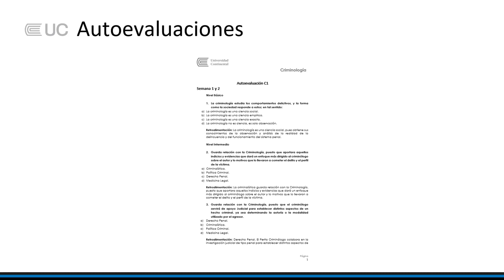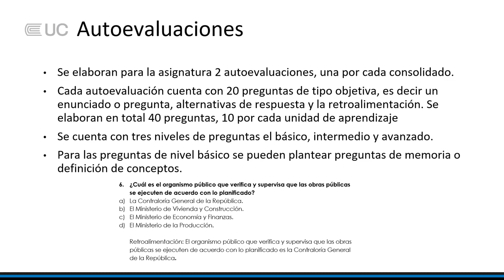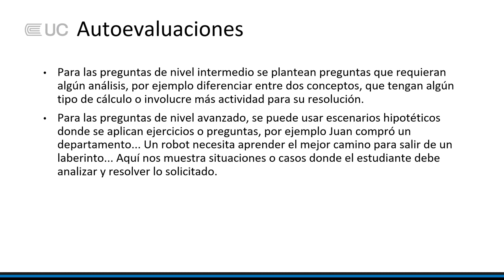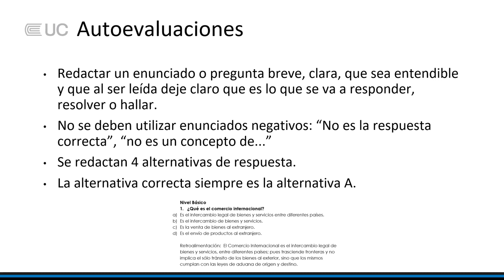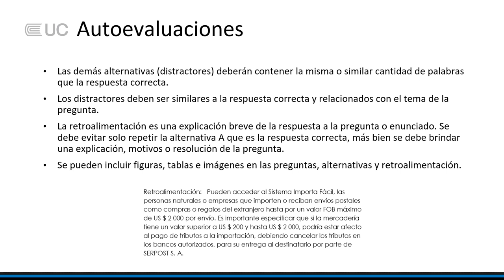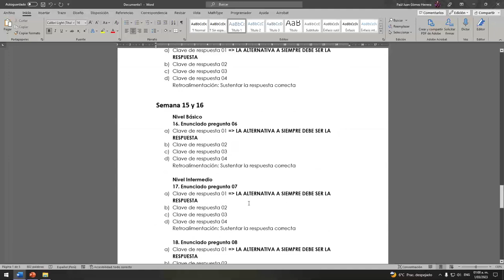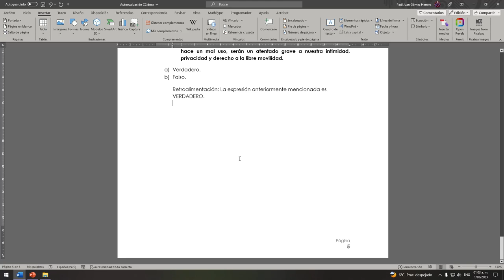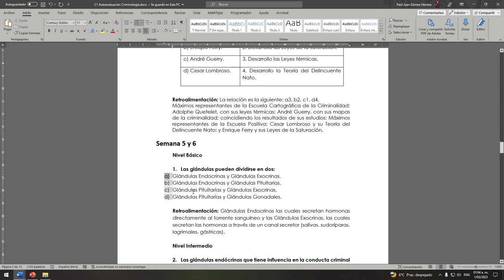Tutorial Autoevaluación Presencial